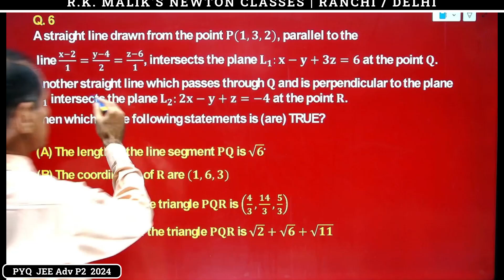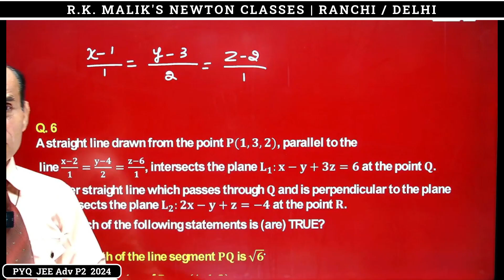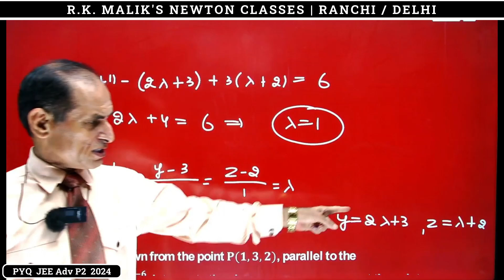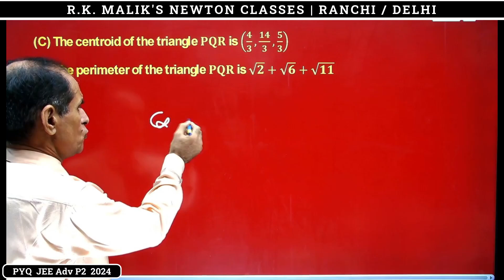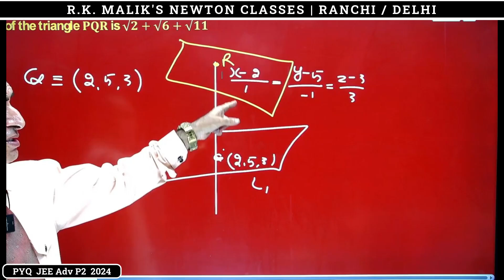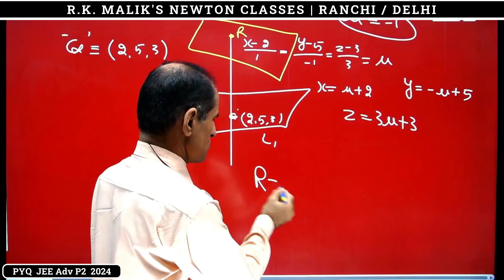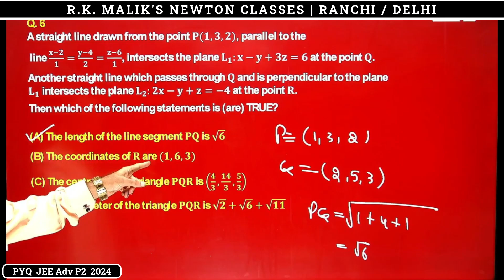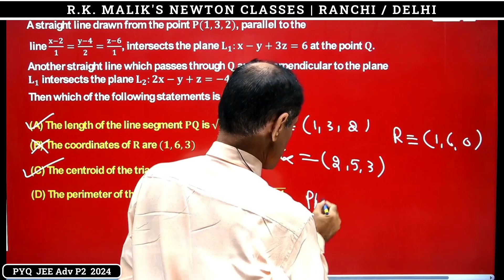PYQ 3 D JEE Adv P 2 2024 Q 6